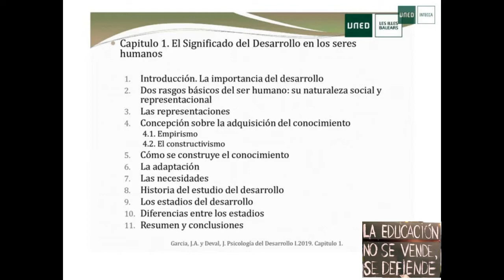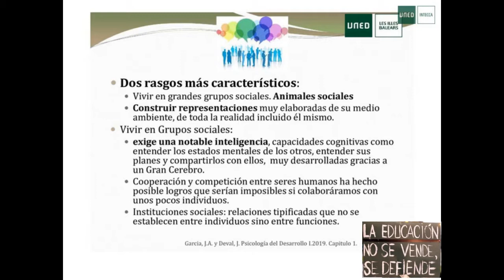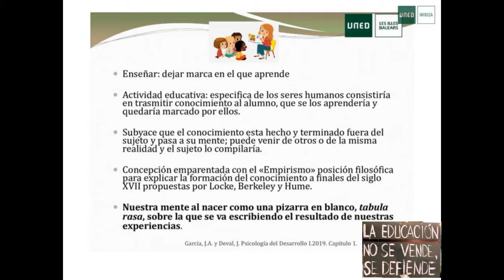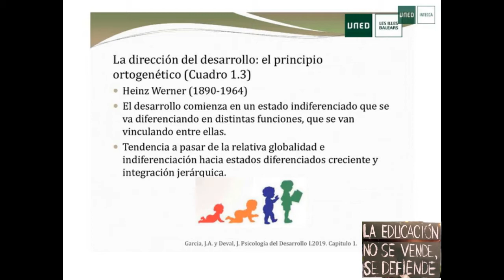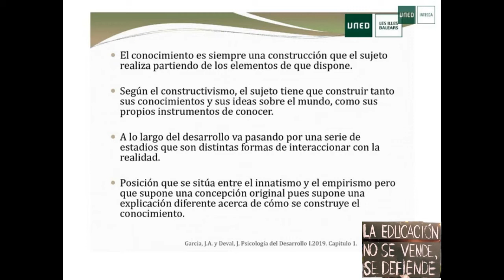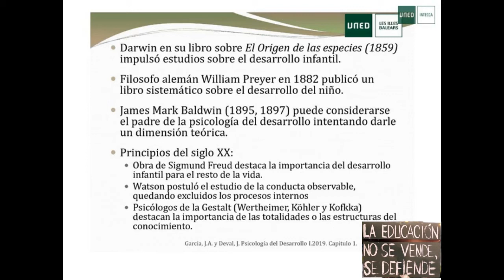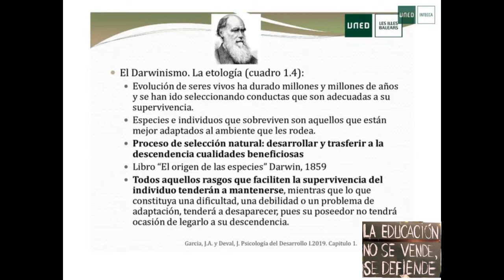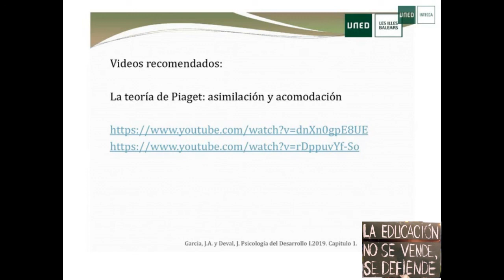Tema 1. El significado del desarrollo en los seres humanos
Este video se ha publicado sin autorización para hacer más accesible el estudio de la asignatura de Psicología del Desarrollo I, y para concienciar un poquito. No esta monetizado y por eso que no aparecen anuncios comerciales durante su reproducción. Gracias a todos esos profesores y profesoras tutores que realizan el trabajo que tendría que hacer los Equipos Docentes.

Videos recomendados:
La teoría de Piaget: asimilación y acomodación: